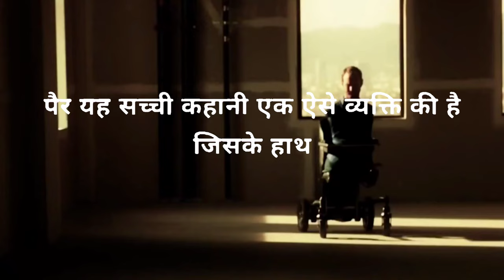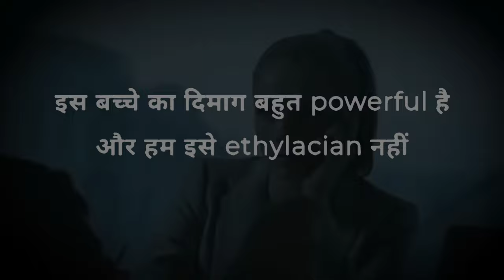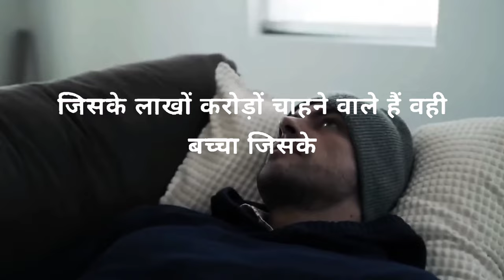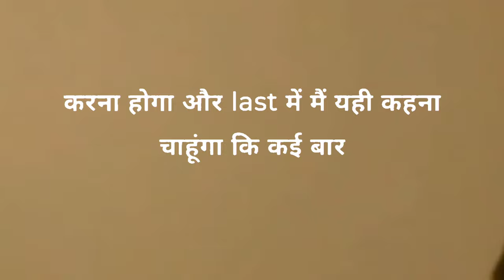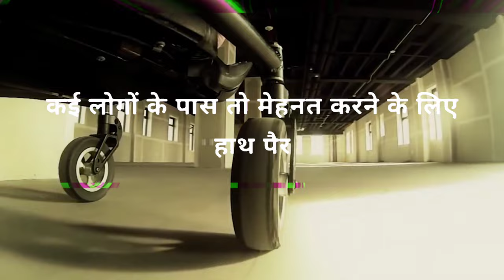Unstoppable Determination: The Inspiring Journey of Nicholas James Vujicic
Join us as we delve into the motivational story of Nicholas James Vujicic, a true embodiment of resilience and determination. Discover how he overcame challenges, defied odds, and became an inspiration to millions worldwide. Get ready to be motivated and uplifted by his extraordinary journey!